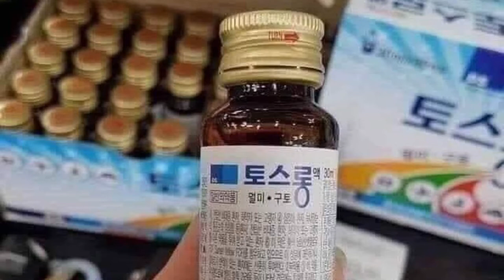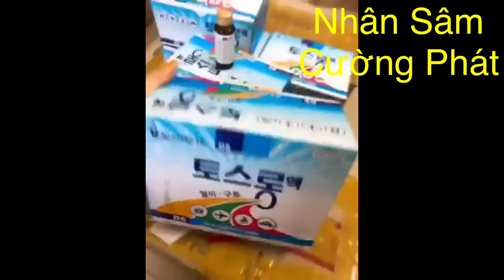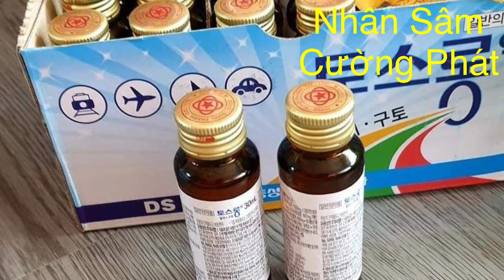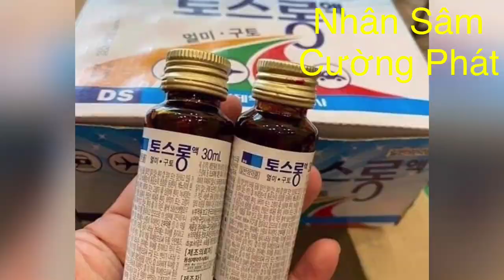Hướng dẫn dùng Nước uống say tàu xe hộp 30 ống Hàn Quốc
Hướng dẫn dùng Nước uống say tàu xe hộp 30 ống Hàn Quốc | Nhân Sâm Cường Phát
Đặt Mua Sản phẩm Nước uống say tàu xe hộp 30 ống Hàn Quốc tại
Thông tin Hướng dẫn dùng Nước uống say tàu xe hộp 30 ống Hàn Quốc:
 Say xe (hay là buồn nôn và nôn do say xe) là một phản ứng bình thường trước những kích thích xảy ra khi đi xe, mà bản thân không thích nghi được. Nguyên nhân say xe do bộ phận nhạy cảm tác dụng giữ thăng bằng trong tai bị kích thích quá mức, hoặc do não bộ nhận tín hiệu từ mắt nhưng không đồng nhất với tín hiệu từ tai.
- Say xe trong những chuyến đi luôn là phiền toái của nhiều người, trong đó không ít người đã chọn phương pháp dùng thuốc chống say xe để hạn chế các triệu chứng say xe.
🔐 THÔNG TIN SẢN PHẨM:
🍀 Xuất xứ: Korea
🍀 Quy cách: chai 30ml
🍀 HSD: In trên hộp
🔐 CÔNG DỤNG:
❶  Nước uống chống say tàu xe của Hàn Quốc đóng chai 30ml có tác dụng chống nôn và chóng mặt. Vị ngọt nhẹ, dễ uống và đặc biệt không gây buồn ngủ như các loại thuốc chống say xe thông thường khác
❷ Là thần dược hiệu quả phòng chống và giảm thiểu các triệu chứng chóng mặt, nôn mửa nhức đầu do say tàu xe .
🌸 CÁCH DÙNG:
- Trẻ em từ 7-14 tuổi: 30 phút trước khi đi xe uống 1/2 chai (15ml)/lần
- Với người lớn, 30 phút trước khi đi xe uống 1 chai 30ml/lần
- Chỉ uống tối đa 2 lần/ngày
Chú ý : Sản Phẩm Không Phải Là Thuốc Và Không Có Tác Dụng Thay Thế Thuốc Chữa Bệnh

0O0
Xem thêm tại đây:
+ Hướng dẫn sử dụng Hồng sâm lên men 30 gói cho bé biếng ăn | Nhân Sâm Cường Phát
+ Hướng dẫn sử dụng Nước mát gan Teung Hộp 30 gói Hàn Quốc | Nhân Sâm Cường Phát
+ Hướng dẫn sử dụng Hắc sâm 300gr bio hộp sắt Hàn Quốc | Nhân Sâm Cường Phát
0O0
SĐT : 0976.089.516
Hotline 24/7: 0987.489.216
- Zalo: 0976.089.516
- Địa chỉ : Số 108 Ngõ Thái Thịnh 1 - Đống Đa - Hà Nội
baby nhân sâm cường phát hồng sâm an cung ngưu hoàng hoàn nấm linh chi đông trùng hạ thảo mỹ phẩm hàn quốc mẹ và bé nhân sâm tươi tinh dầu thông #108 thái thịnh 1 nước hồng sâm nonghuyp 50ml x 30 gói hàn quốc hồng sâm nước hồng sâm hàn quốc sâm hàn quốc nước uống hồng sâm hàn quốc nước hồng sâm hong sam